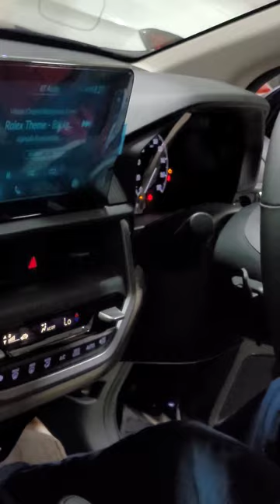Best sound check. 4 speakers Honda Elevate big-size SUV in the segment 🚗